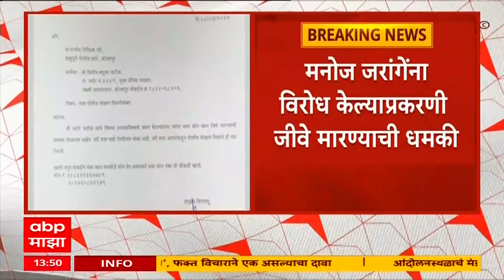Dilp Patil : दिलीप पाटील यांना जीवे मारण्याची धमकी, पोलिस संरक्षणाची केली मागणी : दिलीप पाटील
ABP Majha LIVE TV | Manoj Jarange Vs Ajay Baraskar | Maharashtra Budget 2024 | CM Shinde

Headlines Today | Top Headlines | Marathi News Today LIVE Updates | Maharashtra News Today | Latest Marathi News | Marathi Batmya | मराठी बातम्या | ताज्या घडामोडी | टॉप हेडलाईन्स | उद्धव ठाकरे | महाराष्ट्र ताज्या घडामोडी